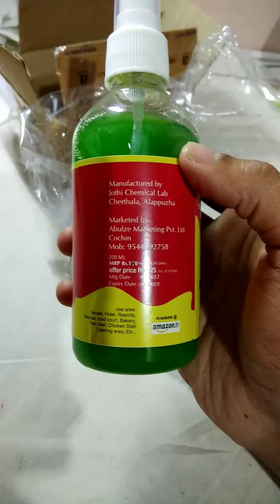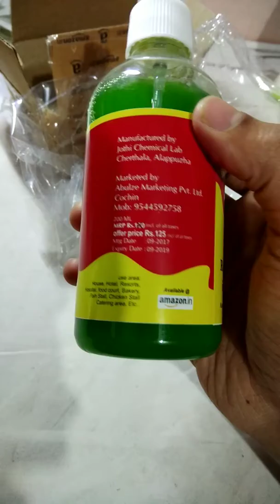No ants - herbal ant killer from AMAZON.in- ayurvedic non toxic ant repellant spray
Hi All,

This is a herbal product to counter the menace of ants at your home or office.

Makes no foul odors, absolutely no smell at all.

Works effectively but takes time for it to show effect which is nearly a day.

Manufacturered from Allapuza district in Kerala state of India.

You can consider purchasing this product from Amazon at...

No Ant Liquid And Control)